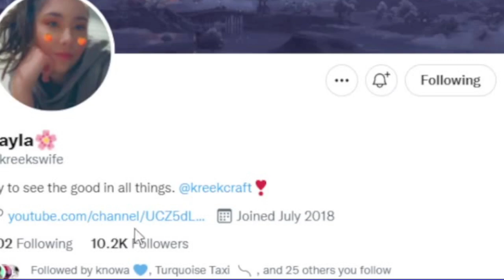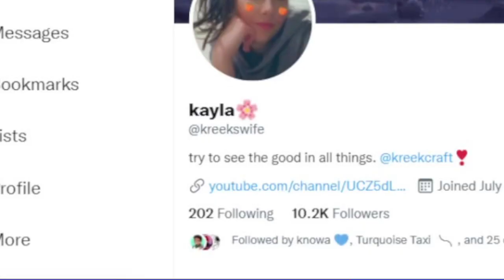KreekCraft Girfriend Has A Secret Youtube Channel? (yours truly)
Kayla has a secret youtube channel
go raid her twitter to persuade to upload a video on it